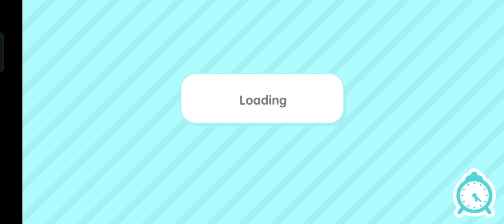toca boca(part 1)